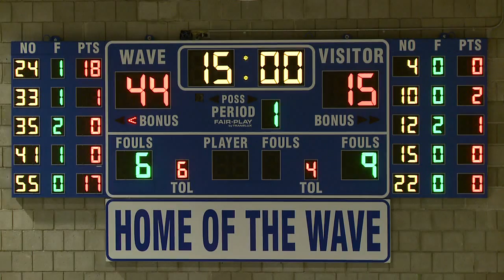2014 CUNYAC Championship - Women's Basketball Finals: Queensborough vs. Bronx CC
Summary provided by CUNY Athletics:

The 49th Annual CUNYAC Community College Women's Basketball Championship kicked off today with a matchup between the #1 seeded Queensborough Tigers and the Bronx Broncos.

Earlier this month, the Tigers and Broncos faced off in Bayside. Queensborough came out on top with a 69-44 win.

The Tigers were off to a quick lead, scoring 5 points in the first minute of play- with a layup and three-pointer by sophomore Shantana Kanhoye. The Broncos also got on the board quickly and after five minutes of action, Queensborough led the competition 13-6.

Midway through the first half, Queensborough forward Ludeysi Gonzalez netted a jumper to help Queensborough to a 9 point lead (21-12).

For the Broncos, CUNYAC Player of the Year Hivelize Escobar scored 12 of her teams 15 total points of the half. As a team, they pulled down 20 rebounds and complied 5 steals.

At the half, the Tigers had a 29 point advantage over the Broncos (44-15). Kanhoye had a team-high 18 points and sophomore Gessell Prentice followed closely behind with 17 total points at the end of the first half.

After 5 minutes of second half action, the Tigers compiled 51 total points and 41 total rebounds. Prentice and Kanhoye combined for a total of 30 points and 14 rebounds.

Bronx could not seem to overcome dominant Queensborough basketball. Compiling 89 points, 61 rebounds and 10 steals, the Queensborough Tigers were crowned the 2014 Community College CUNYAC Women's Basketball Champions- overtallying Bronx by 50 points (89-39).

"It was a great team win," said Queensborough head coach David Chambers. "It's a great feeling bringing the championship back home."

Kanhoye netted a total of 29 points, pulled down 18 rebounds and racked-up 8 assists with 5 steals. For her efforts, she was named the CUNYAC/Con Edison Tournament MVP. The sophomore guard's performance earned her a number two slot on the CUNYAC Community College Women's Single Game Tournament Record for Points and tied for third for Rebounds.

"We had more teamwork and trust this year," said Kanhoye. "It just took teamwork and trust."

CUNYAC/Con Edison Tournament MVP
Shantana Kanhoye- Queensborough Community College